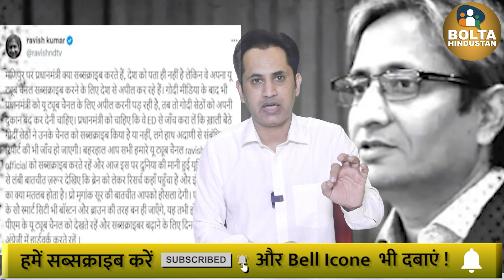यूट्यूबर PM Modi की Ravish Kumar और Prakash Raj ने क्यों लगाई क्लास ? Boycott Anchors को भी फटकारा